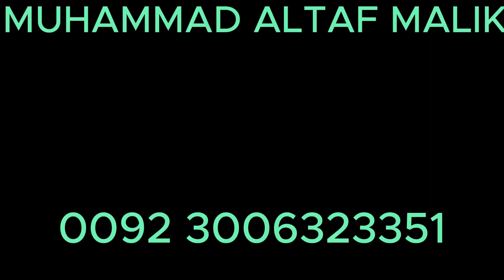SALAHA FAJIR (NAMAZ E FAJIR) BET UL HARAM MACCA KSA 21 SAFAR1445 H/ 06 SEP 2023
Fajr Salah (the dawn prayer) is one of the five daily prayers in Islam and is performed at various locations around the world, including at the Masjid al-Haram in Mecca, Saudi Arabia. The Masjid al-Haram, also known as the Grand Mosque or the Haram Mosque, is the holiest mosque in Islam and surrounds the Kaaba, which is the most sacred site in Islam.

Performing Fajr Salah at the Masjid al-Haram in Mecca is a special and highly recommended act of worship for Muslims who are fortunate enough to visit Mecca. It is a spiritual experience for Muslims as they pray in the vicinity of the Kaaba, facing the sacred house of Allah.

The exact timing of Fajr Salah changes each day based on the location and time of year. It begins with the first light of dawn and ends just before sunrise. The Adhan (call to prayer) is called to alert worshippers to the start of Fajr Salah, and it is performed in congregation at the Masjid al-Haram in Mecca.

If you plan to perform Fajr Salah at the Masjid al-Haram in Mecca, it's essential to check the local prayer timetable or ask someone familiar with the local prayer times for the exact time Fajr Salah should be performed on the day of your visit. It's also advisable to arrive at the mosque a bit earlier to secure a good spot, as it can get crowded, especially during the Hajj season and other peak times.